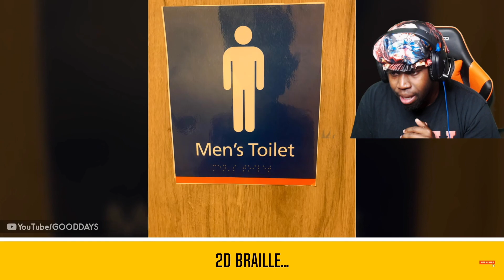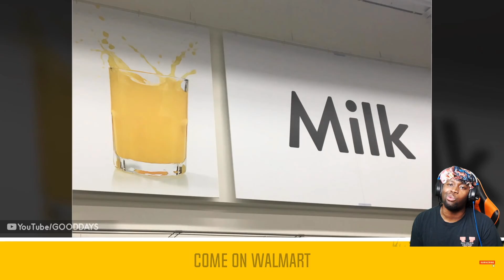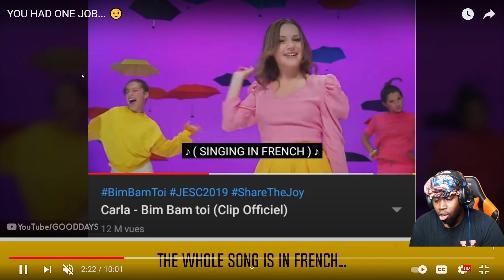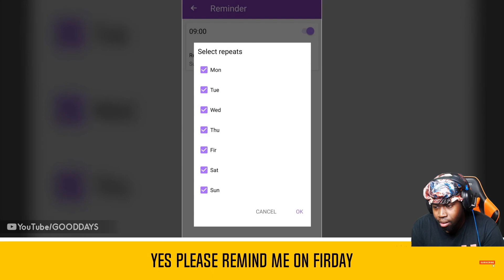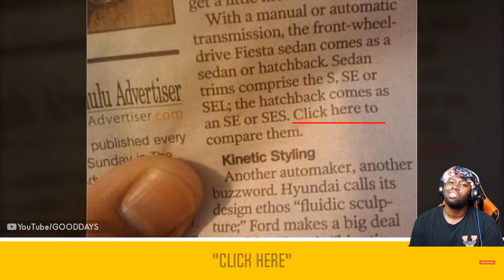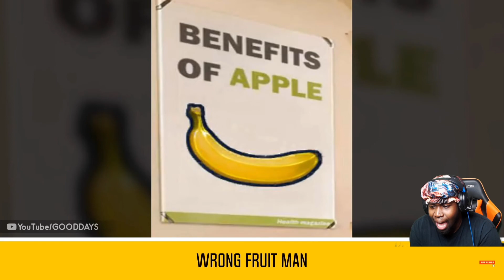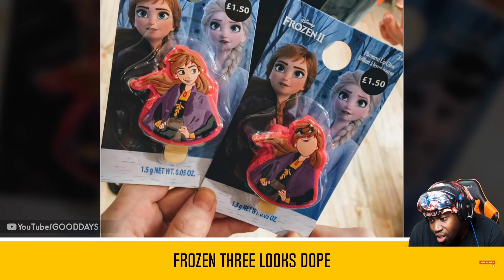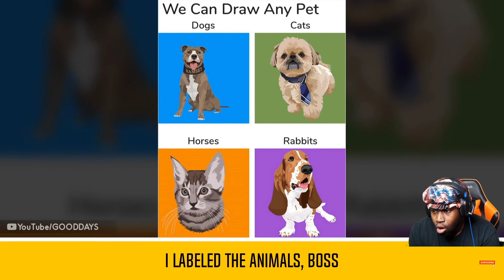YOU HAD 1 JOB...😂🤦🏾‍♂️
THIS IS VERY SAD THEY MESSED UP ON ONE JOB SMH